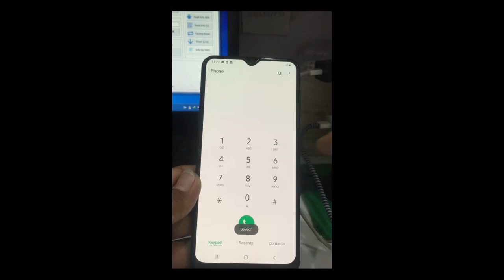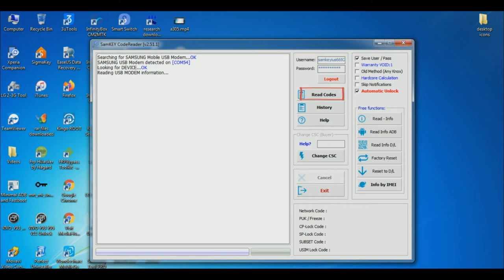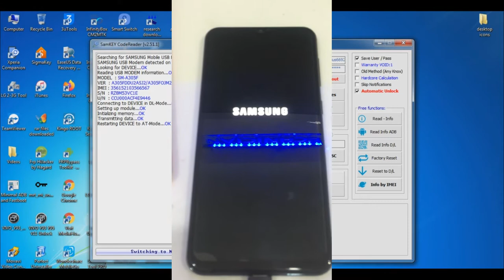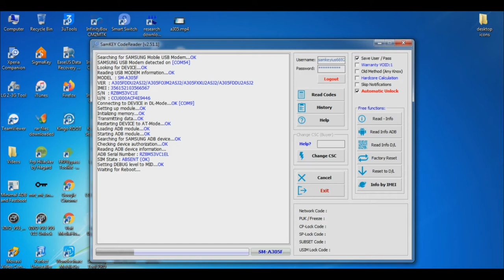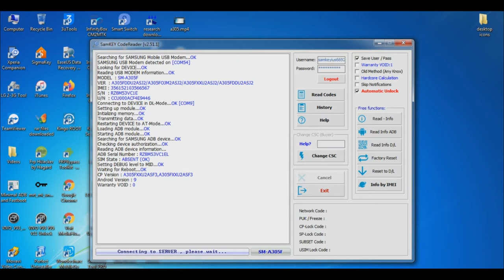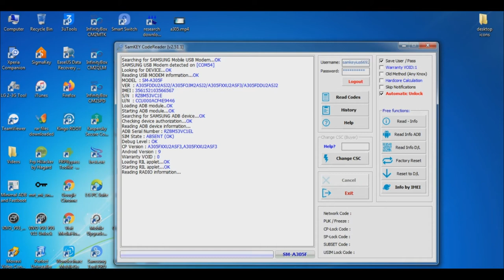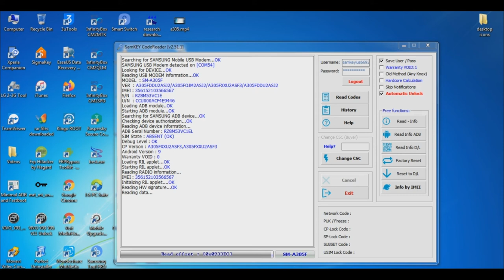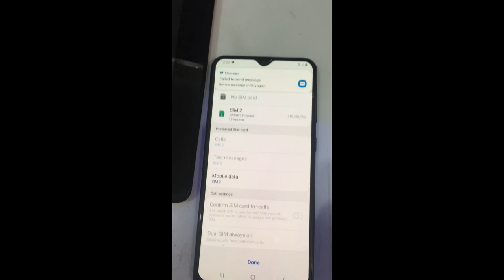Samsung A30 Android 9 Unlock via Samkey Credits (SM-A305F)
Thanks SAMKEY team